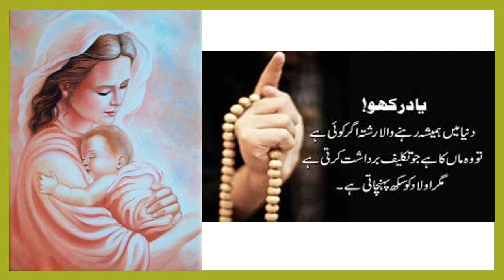TU KITNI ACHHI HE MAA | MOTHERS DAY SPECIAL 2019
This is a very special song because this song is on mothers who is god on this earth.
It's not an easy job to become a mother,this song is dedicated to all the mothers out there.

(Tu Kitni Achhi Hai, Tu Kitni Bholi Hai
Pyaari Pyaari Hai, O Maa O Maa
O Maa, O Maa) - 2
Ke Yeh Jo Duniya Hai, Yeh Ban Hai Kaanton Ka
Tu Phulwaari Hai, O Maa O Maa
O Maa, O Maa
Dukhne Laagi Hai Maa Teri Aankhiyaan - 2
Mere Liye Jaagi Hai Tu Saari Saari Ratiyaan
Meri Nindiyaan Pe Apni Nindiyaan Bhi
Tune Maari Hai, O Maa O Maa
Apna Nahin Tujhe Sukh Dukh Koi - 2
Main Muskaaya Tu Muskaayi, Main Roya Tu Royi
Mere Hansne Pe, Mere Rone Pe
Tu Balihaari Hai, O Maa O Maa
Maa Bachon Ki Jaan Hoti Hai - 2
Voh Hote Hai Kismat Waale Jinke Maa Hoti Hai